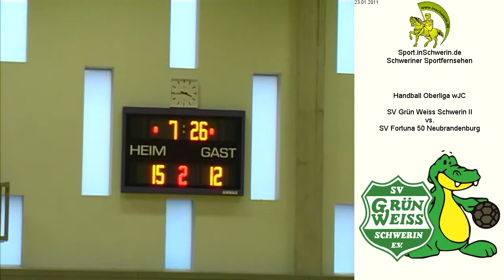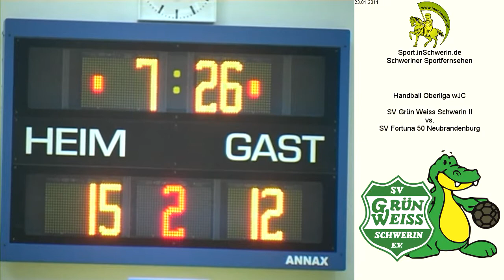SV Grün Weiss Schwerin II vs. SV Fortuna 50 Neubrandenburg T3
Handball Oberliga wJC Sonntag 23. Januar 2011 Hölle an der Reiferbahn SV Grün Weiss Schwerin II vs. SV Fortuna 50 Neubrandenburg